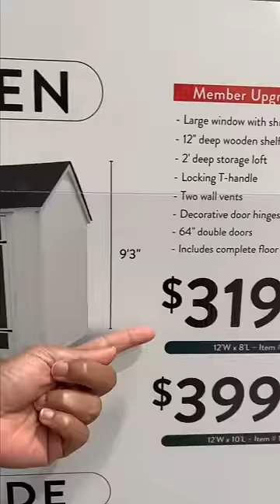🙊 America-வில் Tiny Mobile Homes 🙊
USA Tamil VLOG shorts for tiny mobile homes in America. These are compact manufactured homes easily installed at every home. They are spacious. Lets home tour this manufactured home in Costco shop in America. USA Tamil VLOG. American Facts. Tamil Shorts from USA.

அமெரிக்காவில் உள்ள சிறிய வீடுகளுக்கான இந்த USA தமிழ் VLOG குறும்படங்களைப் பாருங்கள். இவை ஒவ்வொரு வீட்டிலும் எளிதாக நிறுவப்பட்ட சிறிய உற்பத்தி வீடுகள். அவை விசாலமானவை. அமெரிக்காவில் உள்ள காஸ்ட்கோ கடையில் தயாரிக்கப்பட்ட இந்த வீட்டைச் சுற்றிப் பார்க்கலாம்